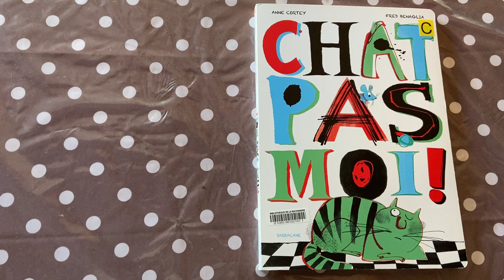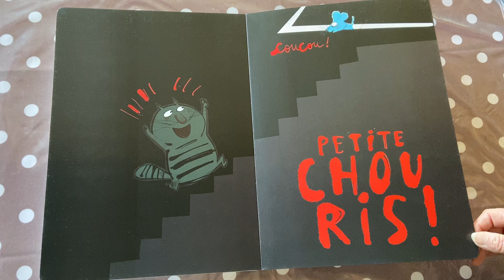Lecture Marylène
Marylène, bibliothécaire de La Baconnière vous propose un de ses coups de coeur : Chat pas moi d'Anne Cortey.